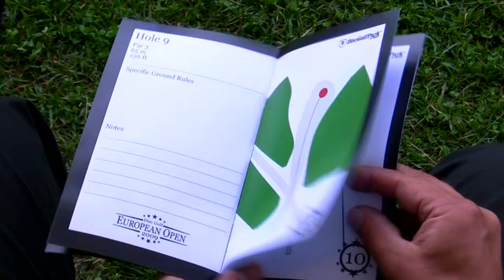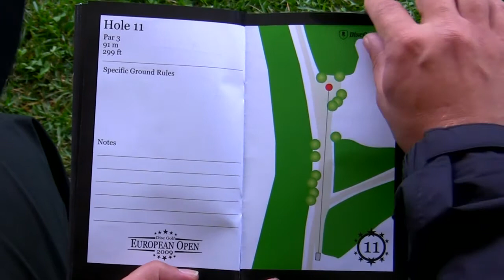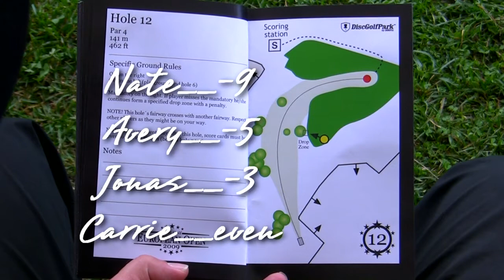lcgm8 Disc Golf - EO 2009 Friday pt3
European Open 2009 Disc Golf Championship Tournament continues with holes 10 to 14. Cam:Canon HG20. Video bitrate 20-24Mbit 720p.